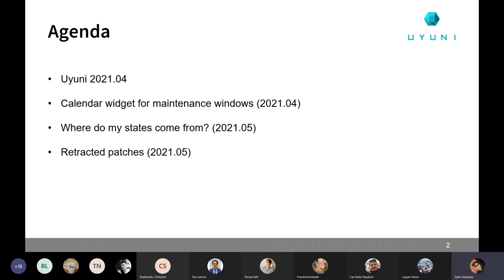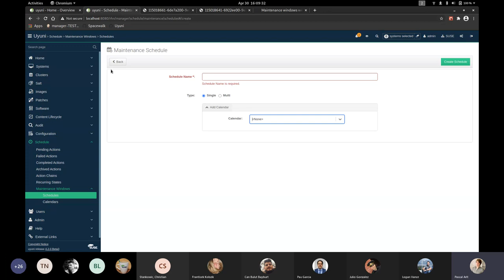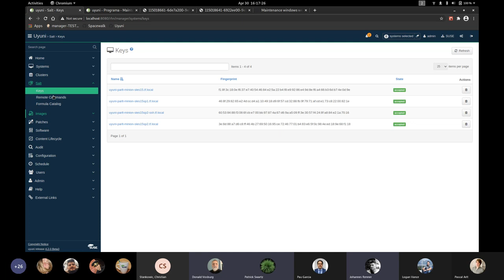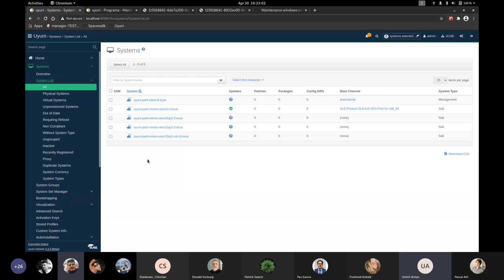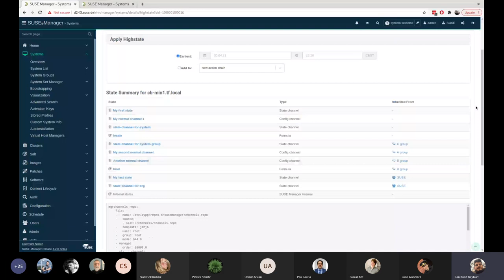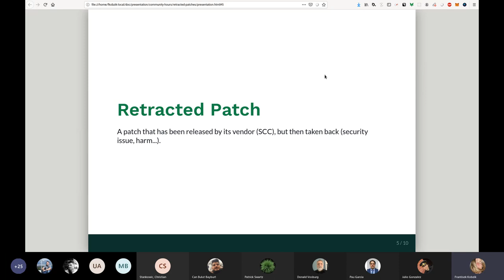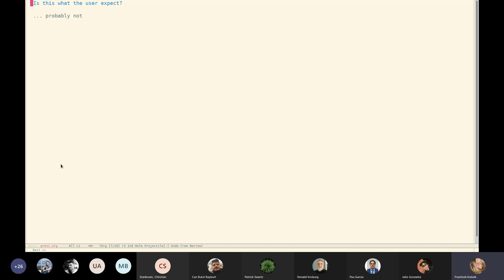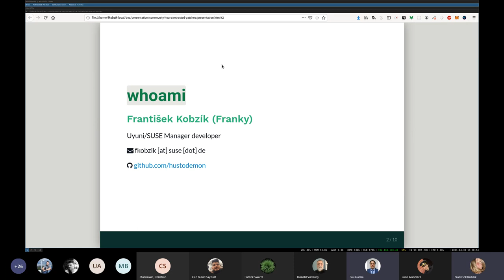Uyuni Community Hours 30.04.2021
This is the video from the Uyuni Community Hours held on April 30th, 2021.

Agenda:
1. Uyuni 2021.04 (Julio)
2. Calendar widget for maintenance windows (Pascal)
3. Where do my states come from? (Can)

4. Retracted patches (Franky)